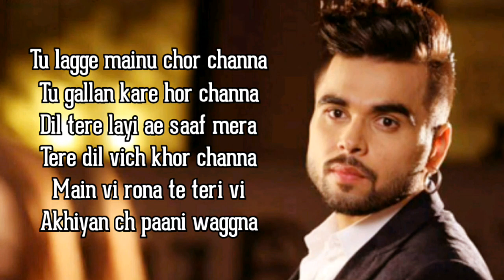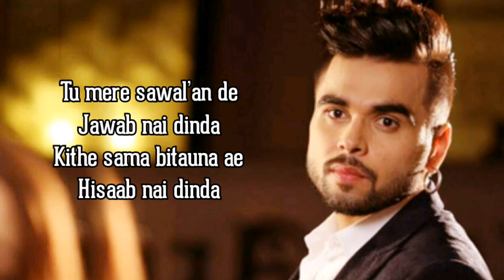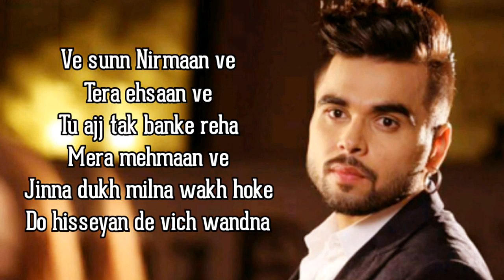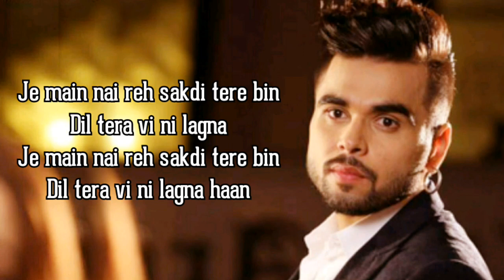Chor (lyrics) - Ninja | Goldboy | Nirmaan | New punjabi song 2020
Presenting a new punjabi song "Chor" Lyrics.The song is sung by Ninja. Music is given by Goldboy. Song lyrics are written by Nirmaan and video is directed by Jashan Nanarah.

Chor (lyrics) - Ninja | Goldboy | New punjabi song 2020

Song: Chor (lyircs)
Singer: Ninja
Composer: Goldboy
Lyrics by: Nirmaan
label: Gringo entertainments

Chor song (lyrics):

Tu lagge mainu chor channa
Tu gallan kare hor channa

Dil tere layi ae saaf mera
Tere dil vich khor channa
Main vi rona te teri vi
Akhiyan ch paani waggna

Je main nai reh sakdi tere bin
Dil tera vi ni laggna

Tu mere sawal’an de
Jawab nai dinda
Kithe sama bitauna ae
Hisaab nai dinda

Khafa kehdi gall ton ae
Tu russeya kal ton ae
Tu chhad de bhawein
Mainu tainu kise keemat te nai chhadna

Dil tera vi ni laggna haan

Mere naal teri nazdeeki
Thodi jehi taan hai na
Tere jism ch meri khusbhu
Thodi jehi hai taan na

Ve sunn Nirmaan ve
Tera ehsaan ve
Tu ajj tak banke reha
Mera mehmaan ve

Jinna dukh milna wakh hoke
Do hisseyan de vich wandna